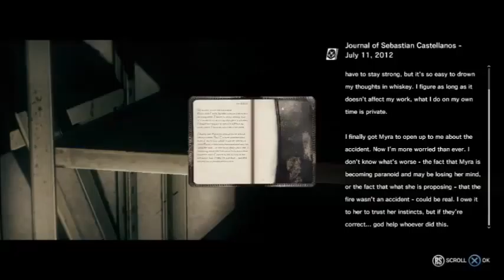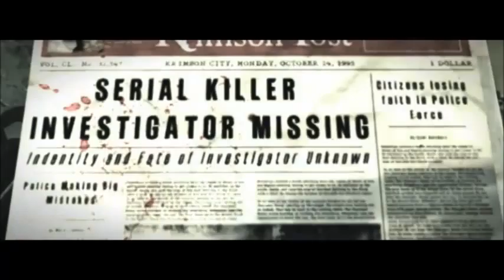The Evil Within - Part 15